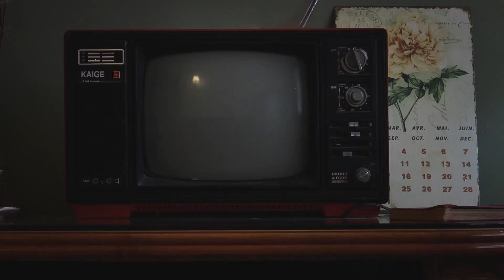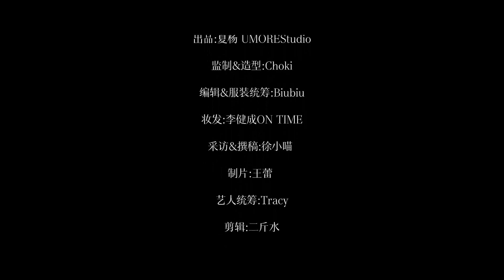20221129《格调》采访全记录，倾听他声音里温暖治愈的人生观，走进张栋梁的故事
轉#格调封面故事# ×张栋梁[超话]# ，张栋梁1129生日快乐#

不想用框架束缚自己，再给自己一点时间，让自己在开心的状态下，去尝试不同的东西，去接受不同的东西。道阻且长，脚步慢一些也无妨；岁月匆忙，却也值得等待。希望@张栋梁Nicholas  一如既往，做自己想做的事，成为自己想成为的人。

让我们跟随《格调》采访全记录，倾听他声音里温暖治愈的人生观，走进张栋梁的故事，祝张栋梁生日快乐！